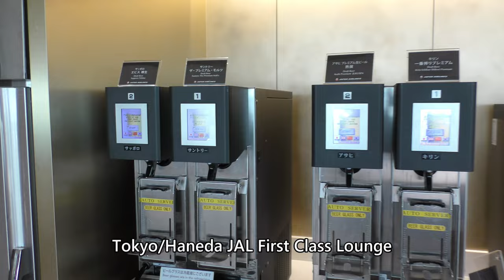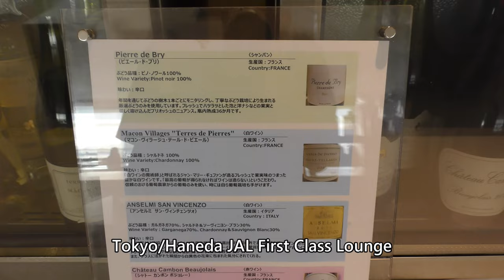【JALファーストクラスラウンジ／羽田空港第3ターミナル】JAPAN AIRLINES First Class Lounge